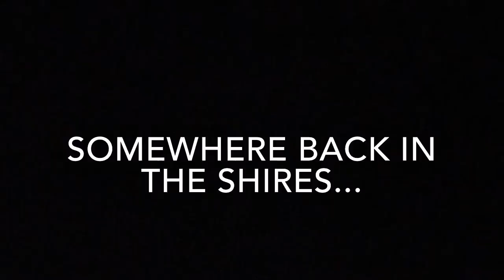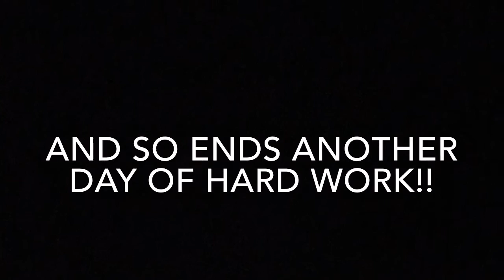Husqvarna Automower Challenge Part 5 All work and no play...!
First time in 18 months we have some free time. No kids and no grass cutting...BLISS!